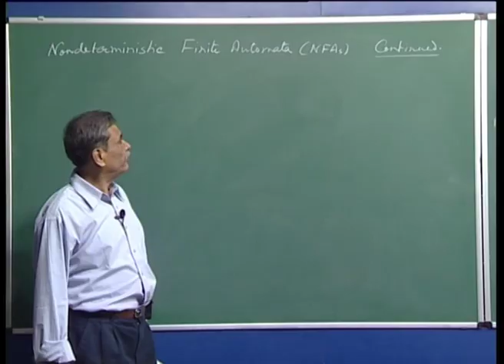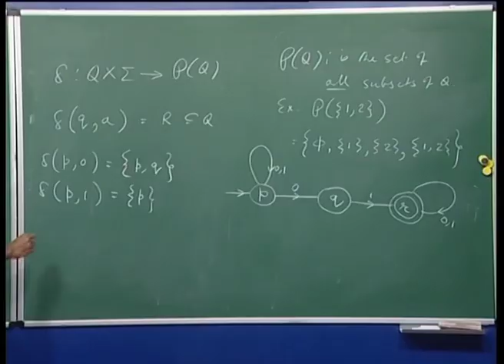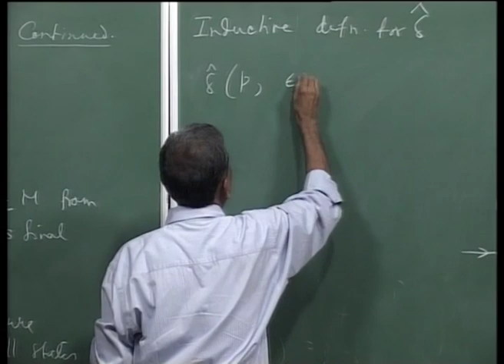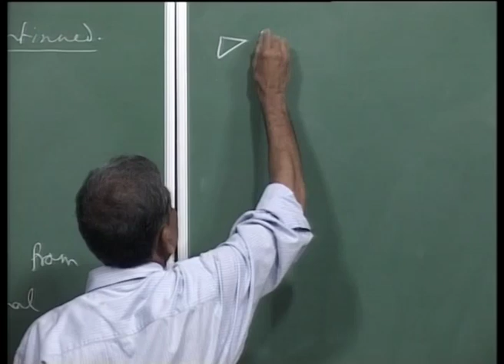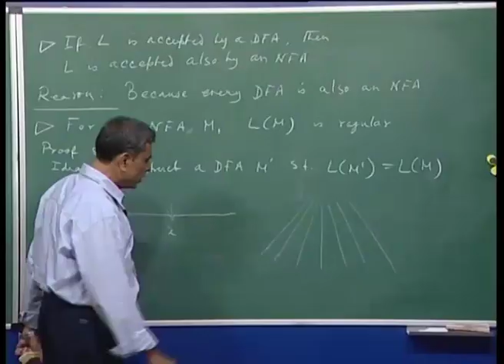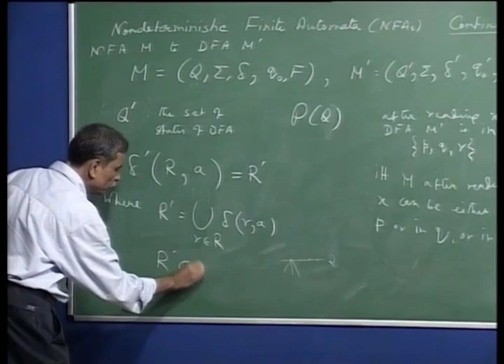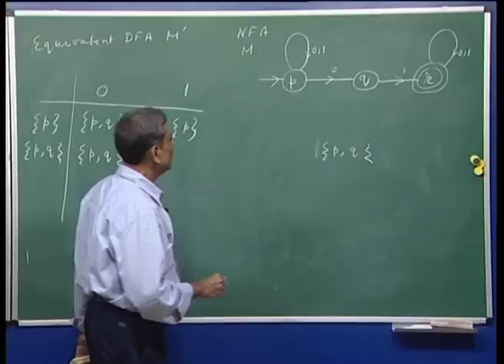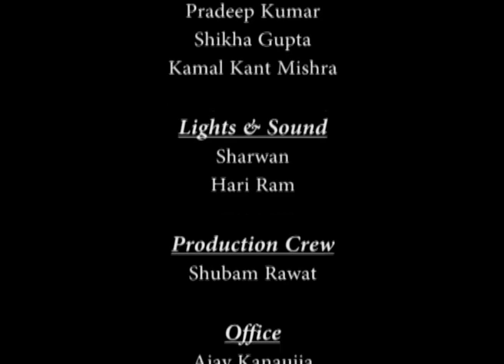Mod-01 Lec-08 Formal description of NFA, language accepted by NFA, such languages are also regular.